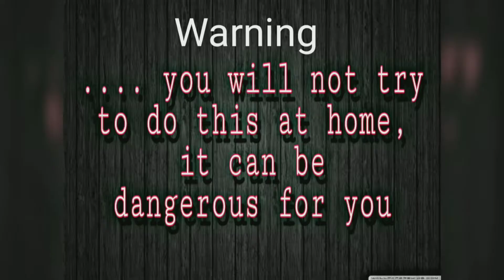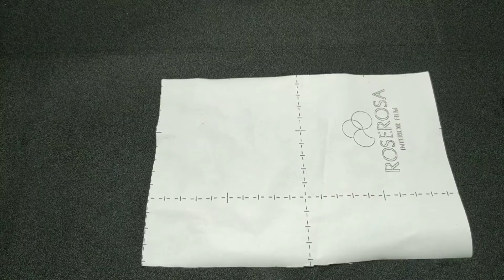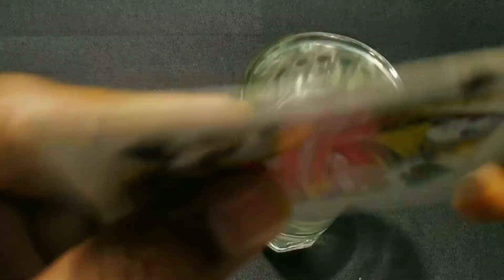5 Easy Science Experiments || Experiments To Do At Home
5 Easy Science Experiments || Experiments To Do At Home

Sunshine Power
Experiments
Science Experiment
Water Experiment
Water Science
Experiment With Water
Amazing Water Experiment
Easy Science Experiment
Water Tricks
Experiment Video
Simple Experiment
School Science Experiment
School Experiment
Home Experiment
Experiment At Home
Experiment To Do At Home
Science Project
School Project
Easy Experiments
Candle Experiment
Glass Experiment
Bottel Experiment
Science Fair Project
Tricks